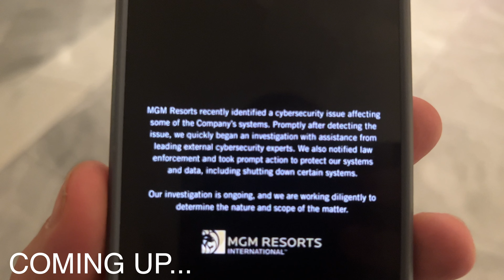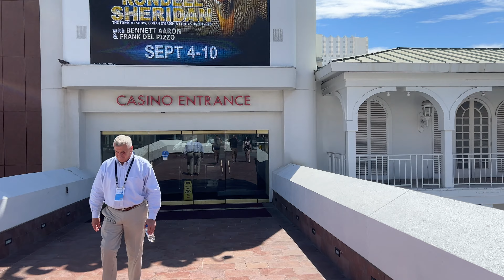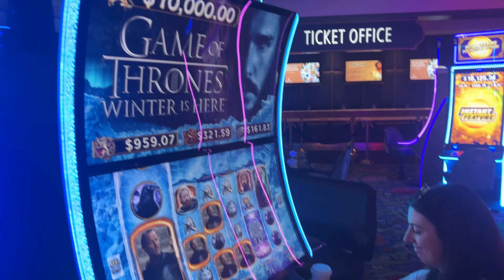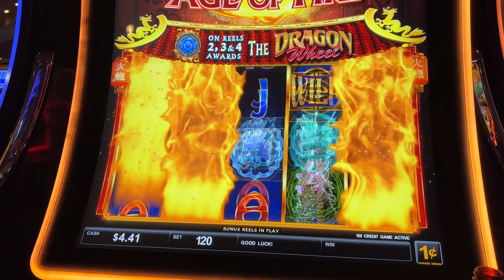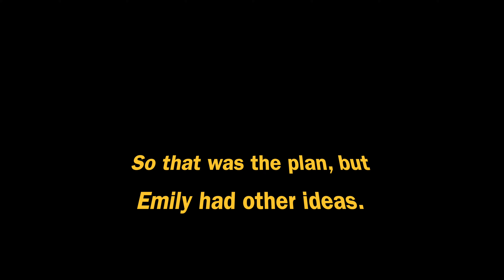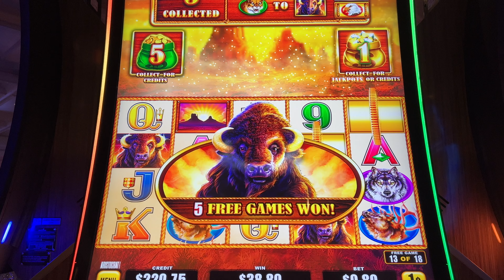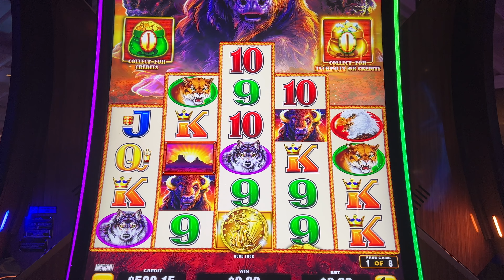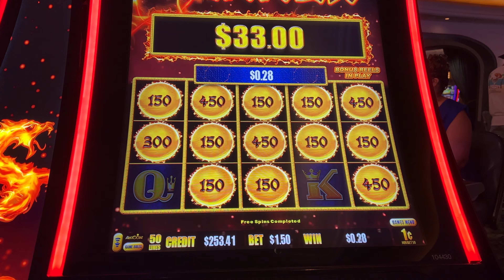Las Vegas Vlog Day 3 | Hack Shuts Down MGM | Primrose | Cosmo | Bellagio | Best Friend | Park MGM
Filmed: Monday 11th September 2023

Join us on Day 8 of our Epic 18 day tour across America and Day 3 of our Las Vegas vlog. In this weeks vlog we start to see the effects of the MGM Hack take hold. We have brunch at Primrose in Park MGM. We visit and gamble in OYO Hotel, New York New York, Cosmo, Bellagio and Nomad and have an amazing Dinner in Best Friends by Roy Choi.

Chapters:

0:00 Intro
1:10 Effects of the Hack
4:38 Las Vegas Advisor
6:46 Hack Updates + Primrose Brunch
9:52 OYO + NY NY + MGM Grand
16:13 Nomad Gambling
23:22 NY NY Gambling
33:38 Excalibur Gambling
36:28 NY NY + Nomad
38:28 Park MGM Evening Gambling
44:20 Best Friends Dinner
48:10 Bellagio Gambling
1:11:50 Cosmo Gambling
1:17:28  Park MGM Gambling
1:24:45 Recap